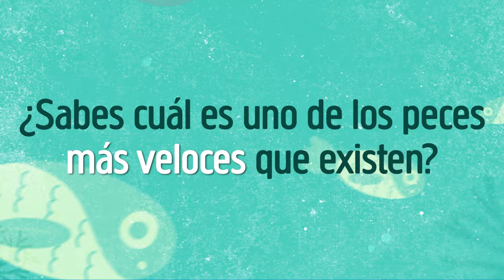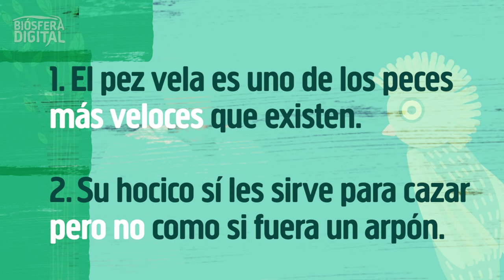Pez Vela: Uno de los más veloces del mundo - Biósfera Digital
El Pez Vela es uno de los peces más veloces del mar cuando de distancias cortas se trata. Puede alcanzar hasta 119 Km/h gracias a su poderoso cuerpo hidrodinámico. Acompáñanos y sumérgete en el maravilloso mundo de los peces vela.